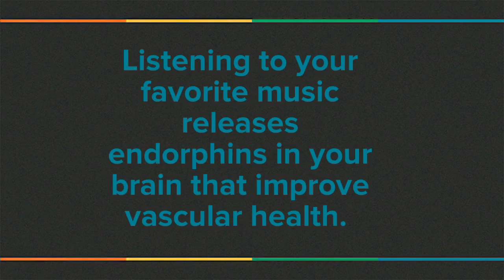The Health Benefits of Music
Get ready to get happy!